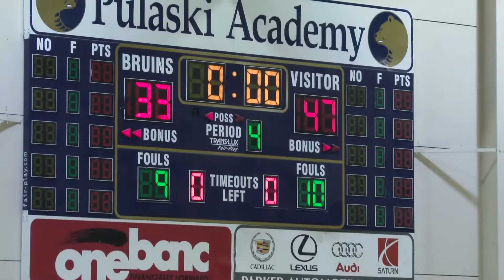Mattie Game Highlights of PA vs East End 11 /26 /16